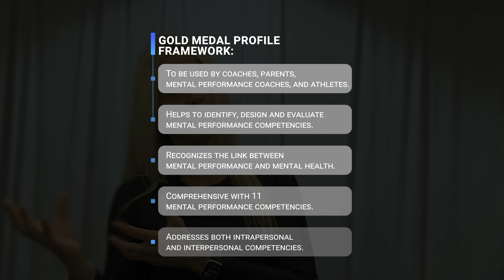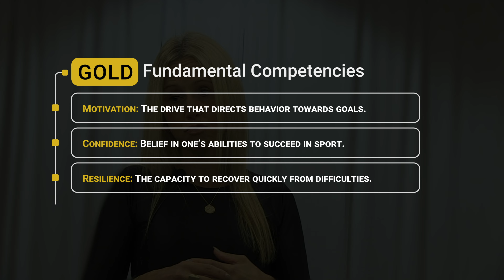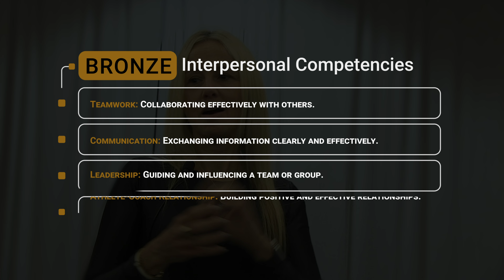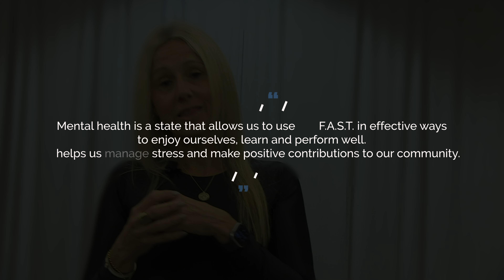An Introduction to the Gold Medal Profile for Sport Psychology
Have you ever wondered how you can identify links between mental performance and mental health? In this video, Natalie Durand-Bush, Ph.D., CMPC, Professor at University of Ottawa, takes us through the Gold Medal Profile for Sport Psychology, a framework used to help parents, coaches, and athletes understand how to improve mental performance. The profile focuses on helping athletes identify fundamental, self-regulation, and interpersonal competencies and their intersection with mental health.